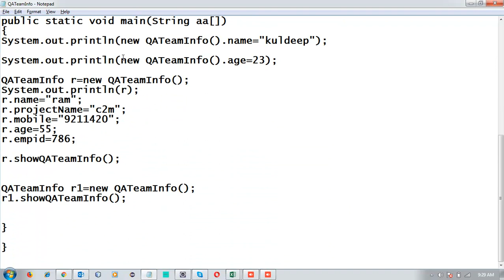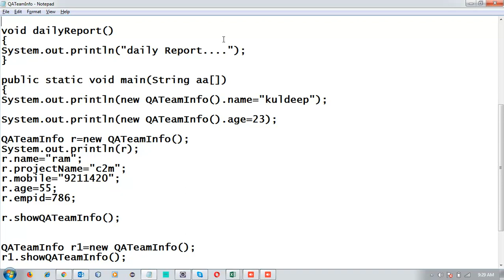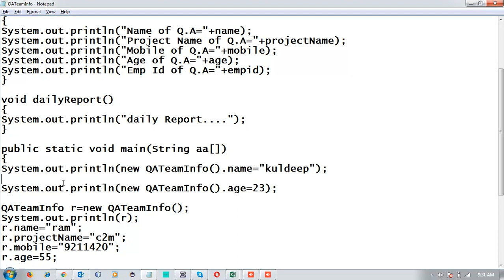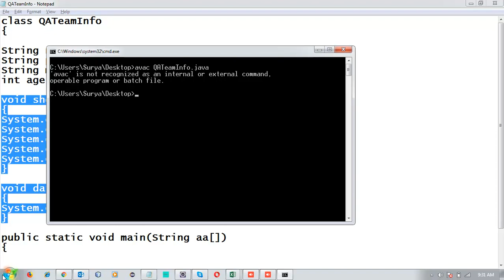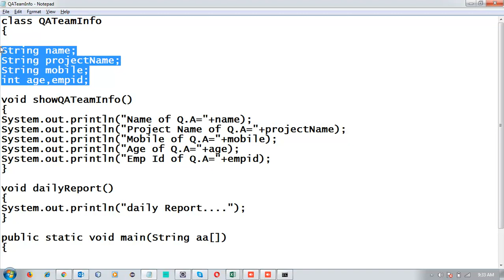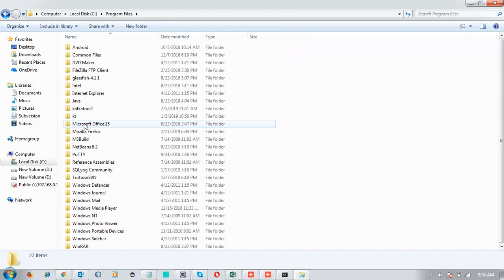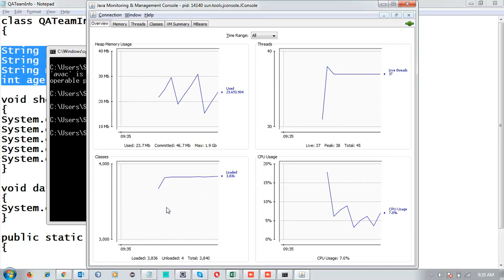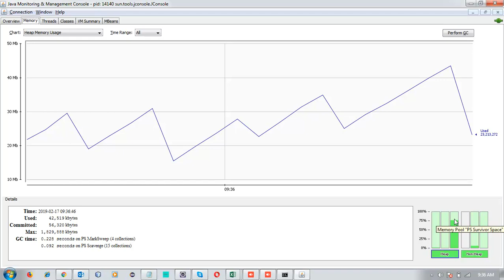Object & Class In OOPS | JVM |JRE | JDK | In Hindi/URDU-13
In this video you can learn about oops, why oops.? and what are the difference between object oriented, object based and pure object oriented programming langues.You can also understand the concept of Object and class  In OOPS.